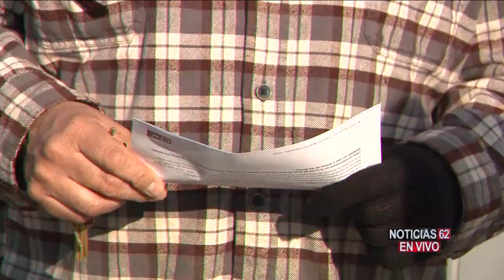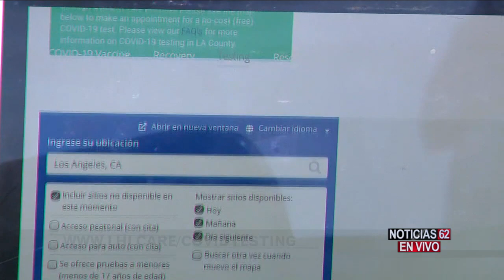NUEVOS CENTROS DE PRUEBAS DE CORONAVIRUS – Noticias 62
La pandemia de coronavirus sigue afectando a los residentes del sur de California, por lo que las autoridades inauguraron nuevos centros de pruebas para covid-19.
Maria Leonor Inca tiene los detalles.